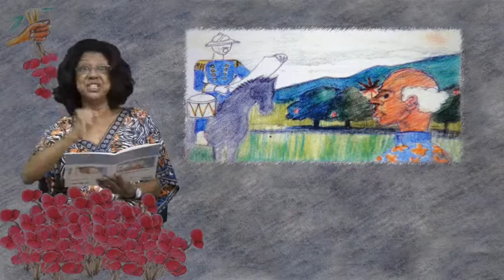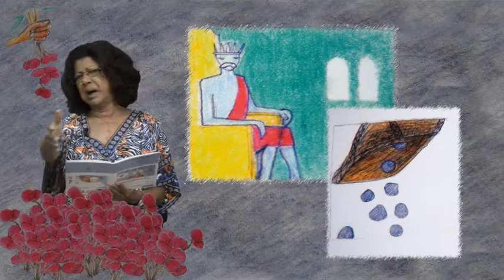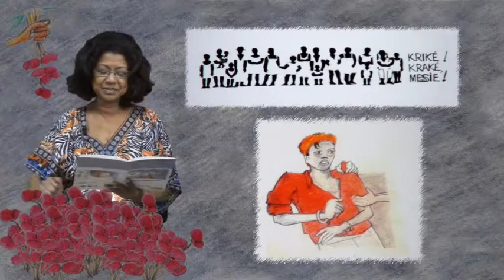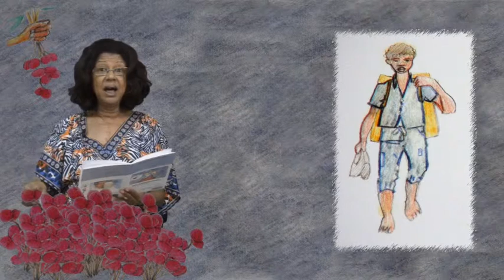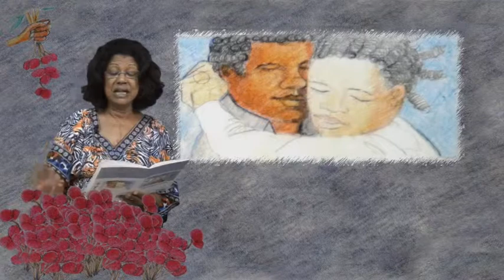Raconte moi une histoire - Grape Létshi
L’émission Raconte moi une histoire est présentée par 974TV, la chaîne du Conseil Général.

La Bibliothèque Départementale de la Réunion vous propose des histoires pour les tout petits. A travers les péripéties de Laidie Pépét, Grand-mère Kal, Père Noël et bien d'autres, vos enfants resteront, le temps d'une histoire, captivés par de formidables aventures et de belles images.